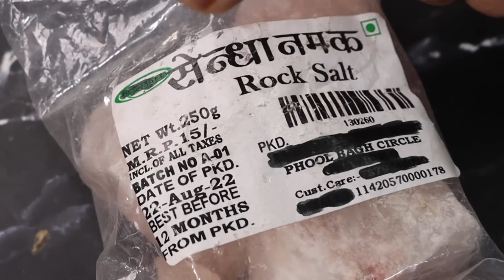खाने में 1 साधारण चीज के बदलाव से आयेगा आपकी ज़िन्दगी में सुधार | Amazing Health Benefits of Salt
Aaj Maa Yeh Kaise Karun? Mein Hum Laye Hain 3 Types of Salt. Pink Himalayan Salt, Sea Salt & Black Salt Ke Itne Amazing Benefits Jo Aapki Health Ke Liye Bahot Jarori Hai.